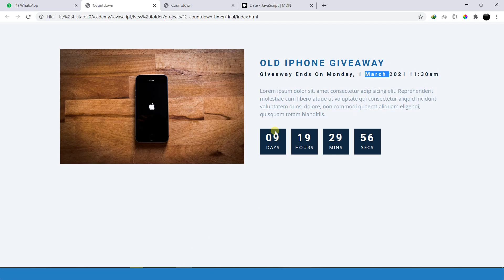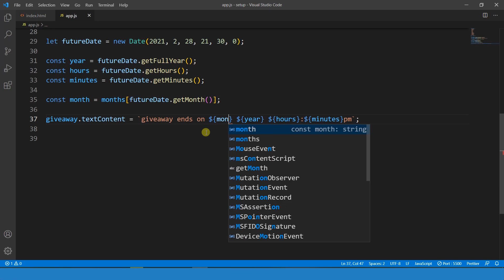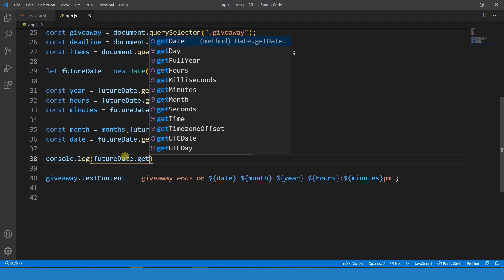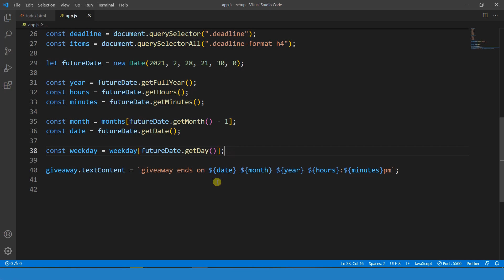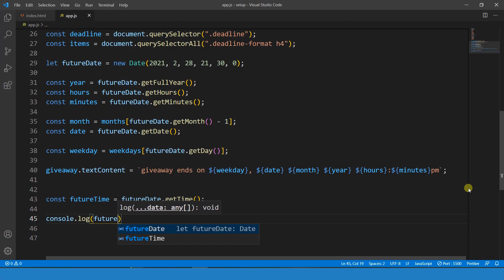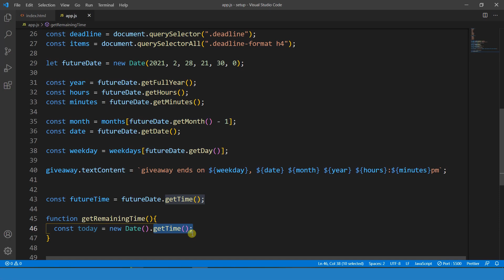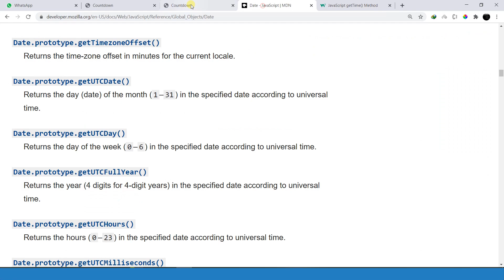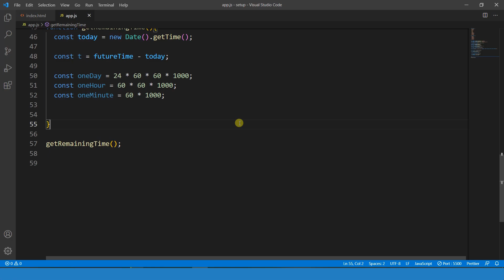آموزش جاوااسکریپت - قسمت هشتاد و چهار